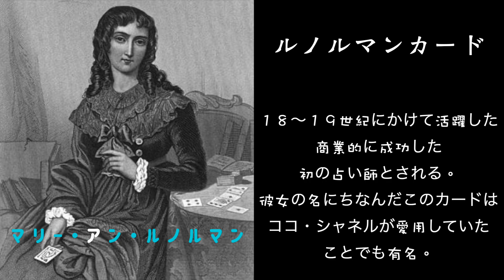【鑑定】パワーアップします！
いつもカミールをご利用ありがとうございます！ひで麿、レイキを取ってパワーアップしてきます！

【お知らせ】
ひで麿に占ってもらえる！？
とうとうひで麿がYOUTUBEや個人的な鑑定以外にも
活躍の場を広げました！！
ONLINEや電話で気軽に相談できます！
興味のある方はぜひ一度覗いて見てください！
カミールVolp ひで麿HP